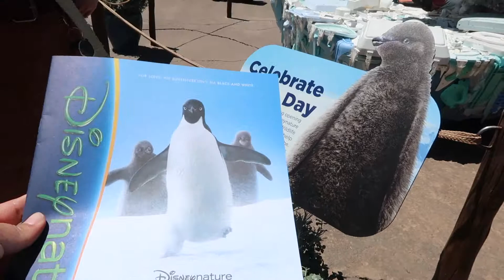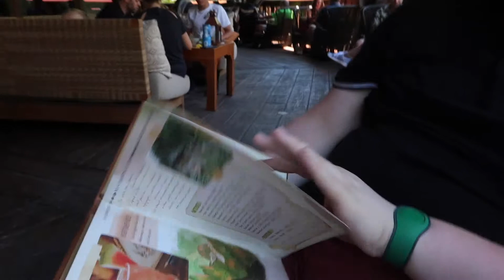dak is twenty-fun! | dcp spring 2019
helllllo there! it's dak's 21st birthday and earth day, so we thought we'd drop by to help celebrate! subscibe to this channel to keep up with all my videos down in Florida and follow me on social media!

Looking for more Spring 2019 DCP vloggers to watch? Here are some of my friends that have been vlogging their program too!

todisneyandbeyond23
heyemilyyyrose

emarose31

emarose31